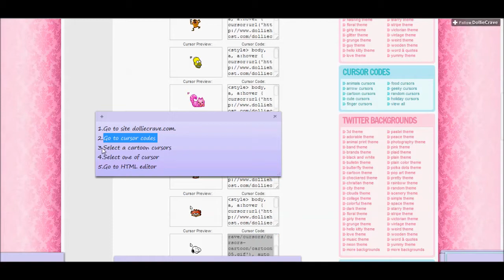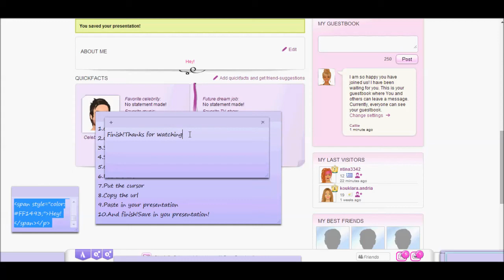How to put cursor in your stardoll presentation